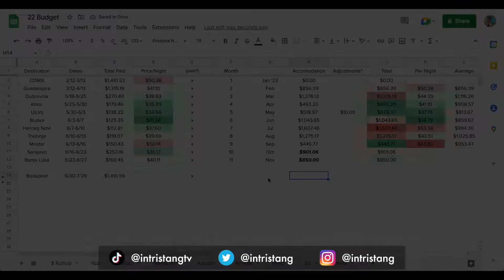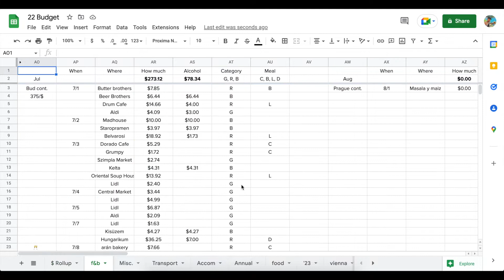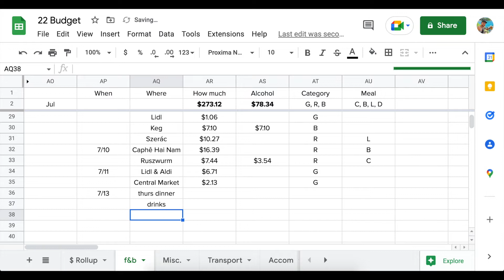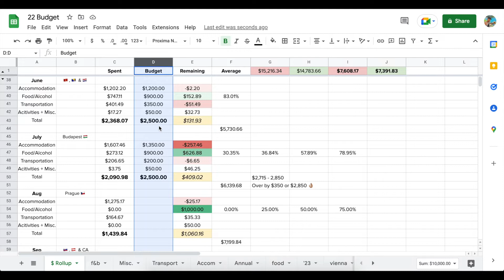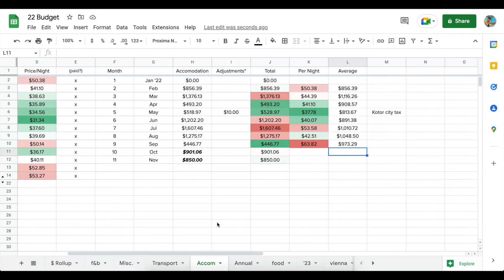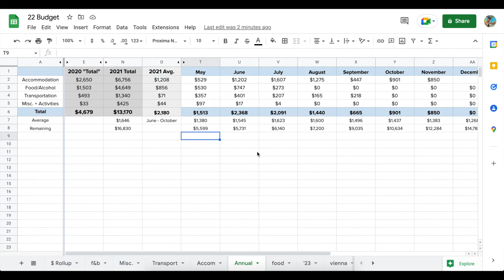How I MAKE & Stay UNDER my BUDGET to Travel FOREVER | APPS I Use to TRACK SPENDING & What's CHANGING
Some of you have asked how I set a budget and stay under budget while traveling long term.

Today I’m going to share how I came up with our budget, how we stick to our budget, walk through my budget/spreadsheet/numbers, and talk through upcoming changes.

About me: I'm intristang an ex-software sales human turned early retiree in 2021. Since then, I have been traveling (living abroad?) and eating, filming, and editing full-time.

We spent the bulk of 2021 and the beginning of 2022 in Mexico. We are currently on a ~4 month trip to Europe.

Video chapters 🔖:

0:00 Intro
0:36 How I came up with our budget number
1:38 How I stay UNDER budget
1:55 Sticking to a budget tip #1
2:48 Sticking to a budget tip #2
4:14 Sticking to a budget tip #3
7:01 My budget tracking/spreadsheets/numbers
8:04 Food & beverages tracking (alcohol, groceries, restaurants, meal type, etc.)
9:28 Miscellaneous & activities (things that don't fit in other categories)
10:02 Transportation (international flights, long distance buses, Ubers, public trans, etc.)
11:22 Accommodation & rent
12:33 Annual view (averages & trends)
13:13 Upcoming/foreseeable changes to our budget
13:32 Signing a 12-month lease 🏡
14:20 Insurance 🤕
15:02 Growing our family 👪
15:46 Thank you & feedback